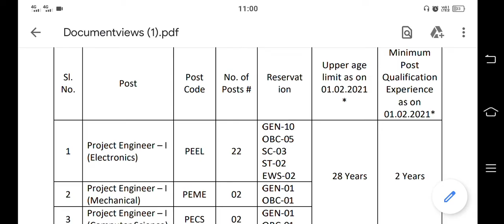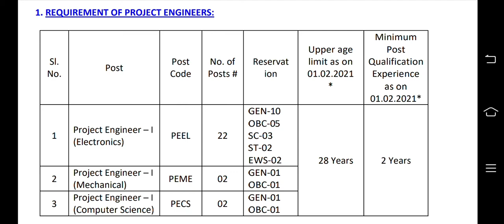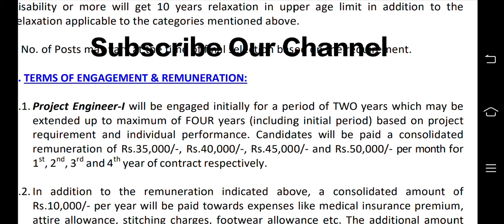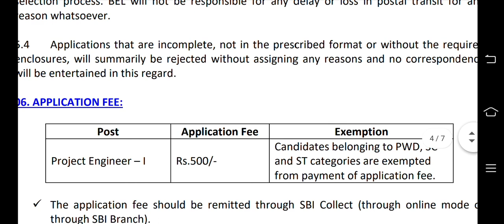Latest BEL RECRUITMENT 2021 for Engineers | BEL Vacancy 2021 | Latest Govt Jobs 2021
Latest Bel Recruitment 2021 released a notification Latest Govt Jobs 2021. Latest Bharat Electronics limited recruitment 2021 invites Engineer candidates for various post Vacancy 2021. On Sarkari Career Job read BEL Jobs 2021 Notification important details and How to Apply.

Short Information: Those Eligible & Interested candidates can download and read full notification carefully before apply in bel Vacancy 2021.

Hello Friends, Welcome to our Youtube channel Sarkari Career Job where we are giving updates regarding Latest Government jobs 2021, latest Govt Job Notification, 10th/12th pass jobs, Latest Govt Job Vacancy for Engineers and etc.

Latest Bel recruitment 2021 apply online,
Bharat Electronics limited recruitment notification,
Bel jobs 2021,
BEL new vacancy 2021,
Bel recruitment 2021 notification,
sarkari career job,
sarkari jobs,
latest govt job updates in hindi,

rrb free job alert, 10th pass govt job 2021, latest government jobs 2021, sarkari naukri result 2021,